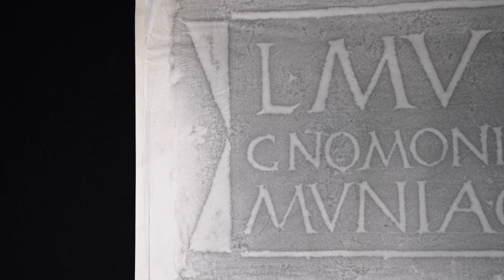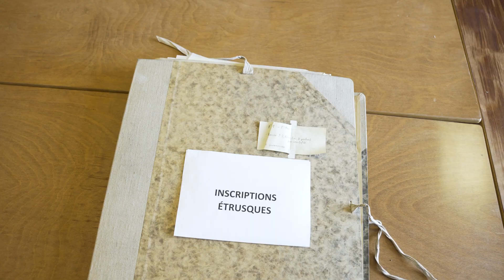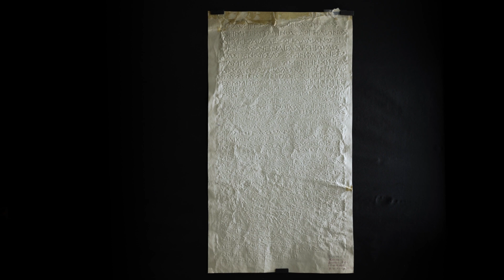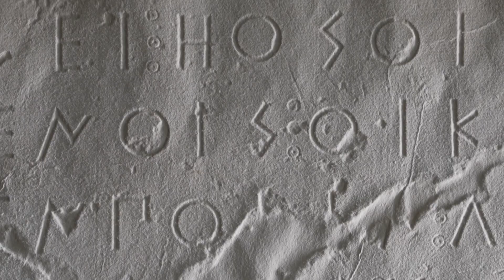Collection d'estampages et frottis épigraphiques - Pôle Muséal et Culturel de l'Université de Liège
Le Service d’épigraphie grecque et latine de l’Université possède une collection d’estampages et de frottis. Véritables témoins de l’état du texte gravé, ces pièces ont permis de conserver des traces précises d’inscriptions disparues depuis ou abîmées par les conditions climatiques. Même si des techniques modernes permettent d’observer finement les inscriptions, les estampages restent précieux tant pour l’enseignement que pour la recherche. En savoir plus